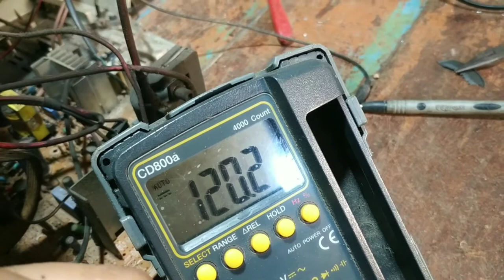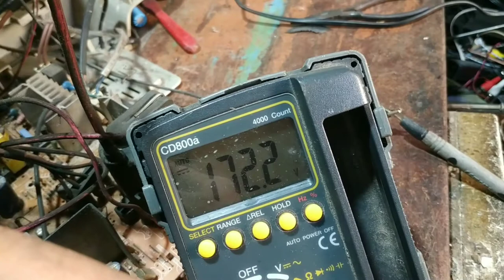pemula wajib tau! kerusakan tv tabung gambar sangat terang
tv tabung digitec ninja dgn kerusakan gambar sangat terang tetapi tidak blanking atau tidak bergaris,ternyata hanya 1 komponen ini yg rusak,selamat menonton.